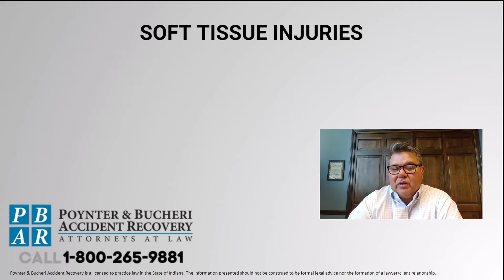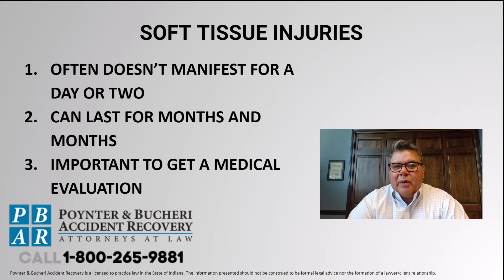Soft Tissue Injuries | Poynter and Bucheri Accident Recovery Lawyers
Hi. I'm Rich Bucheri from Poynter & Bucheri and today I want to talk to you about what you need to know about soft tissue injuries. When we're talking about soft tissue injuries, we're talking about injuries to the muscles, ligaments or tendons, often caused by sudden force being applied to those soft tissues.

If you have hyper-flection or hyperextension of those tissues, it can cause microscopic tears, which then become inflamed and cause pain. Oftentimes when those soft tissues are repaired, it leaves scarring, which can then also become inflamed and cause problems themselves because they are not as elastic or flexible as the uninjured soft tissue.

We often find in soft tissue cases is, these injuries don't manifest themselves for a day or two after the accident. You get in a vehicle accident and the police officer comes to the scene and they ask if you are fine and you feel okay, and so you don't tell them that you have any problems. You don't go in the ambulance to the hospital to get checked out. Instead, you end up just going home feeling all right. Maybe your adrenaline starts to wear off and the next morning you wake up and you can't get out of bed. And so, it is not uncommon for my clients to say that they didn't feel any problem at all for a day or two afterwards.

The problem is, depending on how the ligaments, muscles or tendons heal, and whether any therapy is used to make sure that they heal correctly, these problems can last for months and months. And the scar tissue that repairs these types of injuries may never be as strong as the original ligaments, tendons and muscles themselves. And so, you may have a permanent injury from this situation.

It's very important to get a medical evaluation as soon as you start feeling pain so that somebody can take a look at your situation and determine whether you need physical therapy or some other type of medical attention, to make sure that you're able to get your soft tissue injury under control.

Call our personal injury attorneys at or to schedule your free case review to learn about your legal rights to hold negligent parties responsible and liable for soft tissue injuries under Indiana’s personal injury laws.